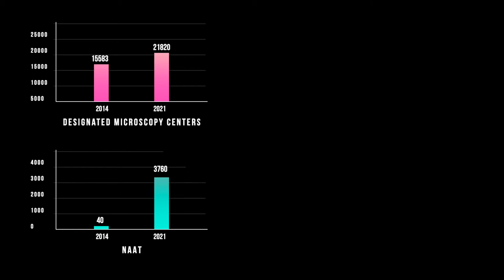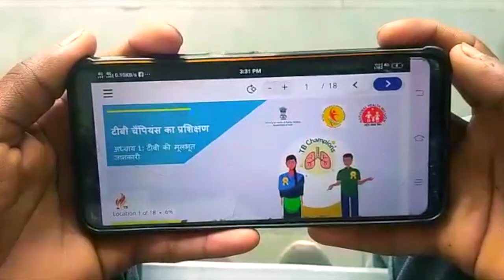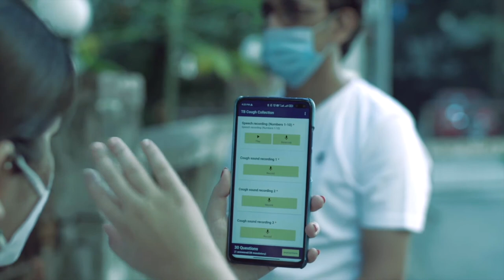World TB Day 2022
TB is one of the deadliest diseases. It affects millions of people every year, impacting the physical, economic and mental well-being of those affected, and claims more lives than any other infectious disease.
The world set a timeline for achieving the 2030 SDG target, but India set an even more ambitious target with for a TB MUKT BHARAT by 2025.
The Build, Prevent, Detect and Treat model of India’s National Strategic Plan sets a holistic framework for TB elimination. It emphasizes early diagnosis for those with TB, targets reducing transmission with the right drugs and regimens along with providing required patient support systems.
NTEP focuses on Made in India – an indigenous approach to diagnostics to expand access across the country.
India’s True Nat – a chip-based, portable machine has been provided across states. Molecular testing facilities have been expanded to all districts across the country. As of January 2022, around 2527 machines are available.
An injection-free, effective, and safer treatment regimen, with a shorter duration for drug-resistant TB patients, including children has been rolled out by the country. NTEP has also disbursed more than Rs. 1488 crore under the Direct Beneficiary Transfer Schemes.
India has expanded TB preventive treatment to all age groups, who are household contacts of pulmonary TB patients, in addition to PLHIV.
Committed to their goal, NTEP converted COVID into an opportunity by implementing mitigation strategies, like bi-directional screening and home delivery of medication. The notifications were soon reverted to the 2019 rates.
A human-centred approach is central to TB elimination -bringing TB champions, survivors, and civil society organizations for sustainable and equal access to high-quality TB treatment and care, especially for priority populations like migrants, tea garden workers, transgender persons, urban poor, tribal populations, and people with undernutrition.
These efforts keep gender and stigma at the core. NTEP works with a network of over 12000 TB survivors. Supported by a range of community structures- they have been trained to become self-reliant and guide the way for the future.
NTEP rapidly increased notifications from the private sector and extended public health actions through PPSA modalities.
NTEP is proud of its inter-ministerial collaboration to build a wider coverage. We continue to sensitize and work with governors and parliamentarians to ensure effective action.
This is complemented by working with Panchayati Raj Institutions as well as powerful champion voices of elected representatives for change.
NTEP engages with over 150 corporate sectors to use their resources to combat TB, raise awareness and improve TB health outcomes.
Health and Wellness Centres are key to delivering patient-centric quality TB services, close to the community, and providing support to the patients and their families.
The sub-national certification process for achieving milestones toward TB free status at districts and Union territories has seen visible results and Lakshadweep & Budgam districts of Jammu & Kashmir have been declared TB Free.
To continue the fight, we build on the technologies to enhance detection and treatment.
- India is ready to deploy its own AI-based solution for automated reading of Chest X-Rays which will be made available for free of cost in the public sector
- Central TB Division is developing Cough-sound based AI solutions for TB screening and the early results are encouraging.
- NTEP with its partner has developed an AI-based solution for automated reading of Line Probe Assay– a test to detect drug resistance.
- Indian Council of Medical Research is validating CTB skin tests for TB infection testing and NTEP is planning to roll it out soon.
- Considering these newer diagnostic tools for TB infection, India is planning for a shorter regimen for TB preventive therapy on a large scale
- India TB Research Consortium under the Indian Council of Medical Research is conducting a trial with two vaccine candidates and the results are expected soon.
The TB Harega Desh Jeetega campaign as a national Jan Andolan, A People’s movement along with other NTEP efforts will culminate towards the goal of TB MUKT BHARAT by 2025 – breaking all barriers and leaving no one behind.